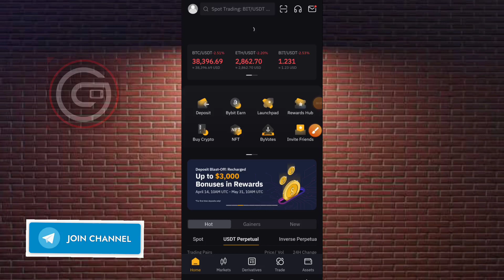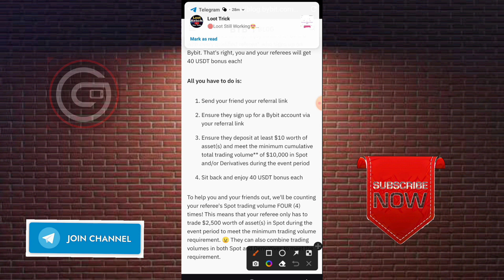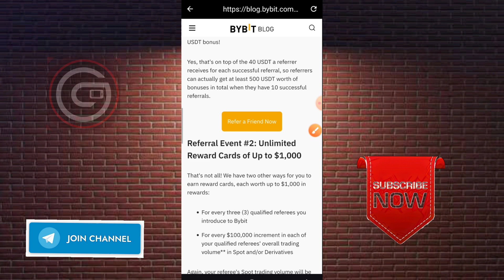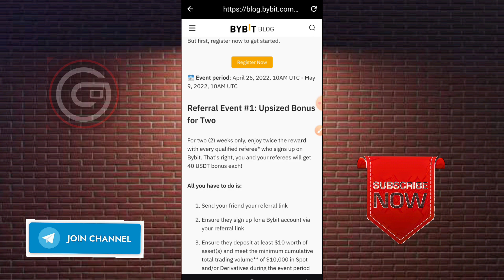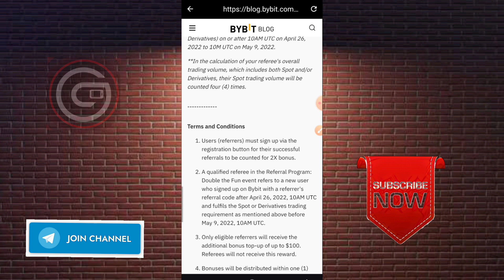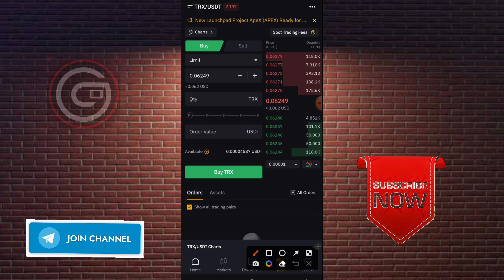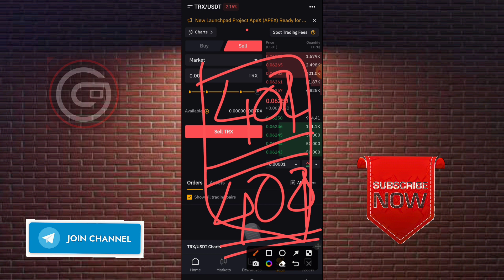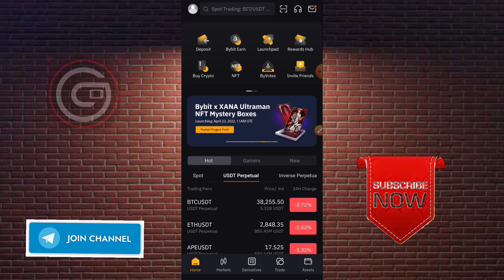Bybit Maha Crypto Loot🔥Signup 40$ Per Refer $40 | Bybit Crypto Offer | New Crypto Loot Offer 🤑🤑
🛑 Refer Code - XRPYGM

Dosto, Bybit Ka Biggest Crypto Loot Hain. Koi vi Vailog ye loot ko miss maat kado. Unlimited trick ko use kado. phele bybit main jaise loota tha. aisa hi loot paoge. Video ko acche se dekho. Or aram se loot te raho.

🔥Video cover:

bybit crypto loot offer
bybit refer and earn
bybit offer
bybit unlimited trick
bybit big crypto offer
bybit full details

Crypto airdrop
New token
Crypto news
Crypto faucet
Crypto airdrop today
Cryptocurrency